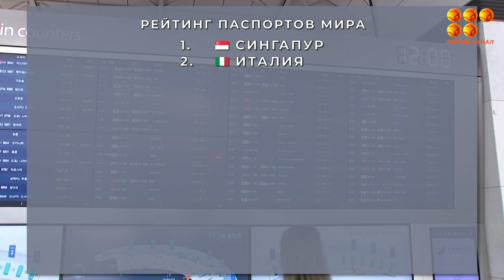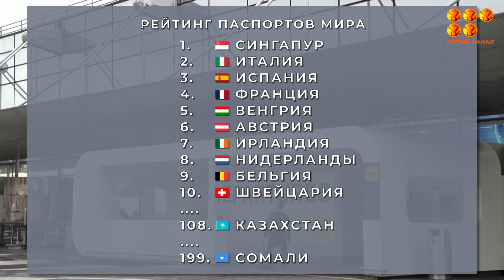Казахстанский паспорт занял 108 место из 199 в мировом рейтинге VisaGuide World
На силу и ценность документа влияет число стран, в которые их обладатель может въехать без визы, и еще ряд факторов.